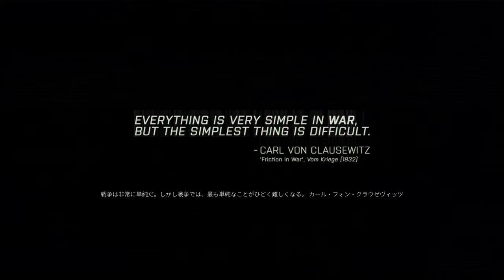【PC字幕】ARMA 3: 東からの風 キャンペーン#7 "交差路"【4K】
OS: Windows10 64bit
CPU: Core i7-7700K 4.2GHz
RAM: 16GB
GPU: GTX1080Ti 11GB+Asetek
キャプチャボード: Monsterx u3.0r or AVerMedia Live Gamer 4K GC573
モニター: LGゲーミングモニター 27UL500-W(4K/HDR)
キーボード: K65 RAPIDFIRE Cherry MX Speed RGB COMPACT
マウス: logicool g402
ヘッドセット: Logicool G G933s無線仕様
マウスパッド: Logicool G G240t